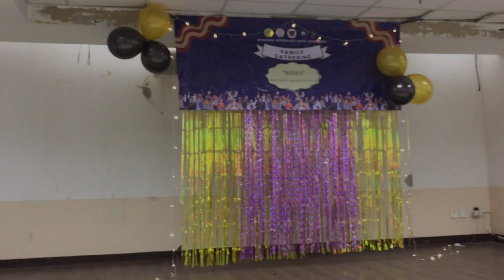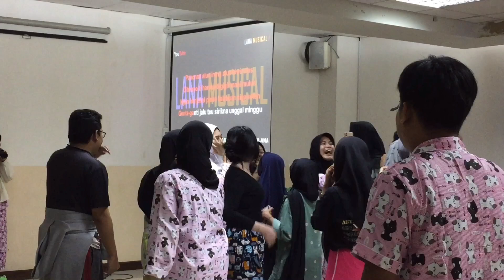AFTER MOVIE FAMGATH SOSIO SATU 2023/2024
Telah terlaksana kegiatan Family Gathering Sosiologi Satu 2023/2024 pada tanggal 1 Juni 2023 di Aula Bung Hatta Lt.8 Gedung Pascasarjana UNJ dengan tema "WINES : We Unite In Sosiology". Acara ini diikuti oleh 152 anggota Opmawa Prodi Sosiologi dan Pendidikan Sosiologi angkatan 2021 dan 2022.

Rangkaian acara Family Gathering Sosiologi Satu kali ini terdiri atas penampilan stand up comedy oleh M. Arif Putra Prabowo (sosiologi 22), games tebak kata, Forum Group Discussion (FGD) dari setiap departemen Opmawa Sosiologi dan Pendidikan Sosiologi, dilanjut games games tebak film, penampilan yel-yel dari tiap departemen, karaoke party, penampilan Sosiologi Tari oleh Chikita Wulandari (sosiologi 22), dan ditutup dengan halal bihalal.

Dengan terlaksananya acara ini diharapkan Opmawa Prodi Sosiologi dan Pendidikan Sosiologi dapat menjalin hubungan yang baik dan saling mendukung dalam lingkup Sosiologi Satu.

Kami mengucapkan terima kasih yang sebesar-besarnya kepada seluruh peserta atas partisipasinya dalam rangkaian acara Family Gathering Sosiologi Satu tahun 2023🙏🏻🤗 Sampai bertemu di acara selanjutnya👋🏻🤩

OpmawaSosiologiSatu2023/2024
©️ PSDM BEMP Sosiologi & Pendidikan Sosiologi
Diteruskan oleh:
©️ Departemen Komimnfo | BEMP Sosiologi UNJ 2023